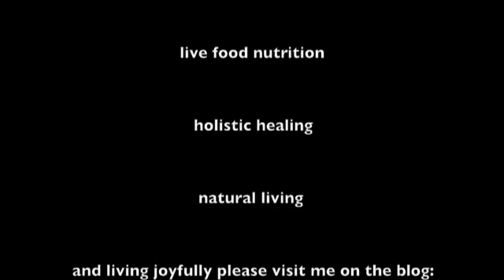Do Copper Bracelets Relieve Pain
In this episode I test out copper bracelets and whether they help to relieve pain in the body.

Upon researching this old folk remedy I came upon a few interesting facts.

Copper has been shown to inhibit bacterial growth, used medicinally for thousands of years, and there have been claims that it relieves symptoms of arthritis, rheumatism, tendonitis, and carpal tunnel syndrome.

Copper is also an essential trace mineral present in all body tissue.  Along with iron it helps with the formation of red blood cells.